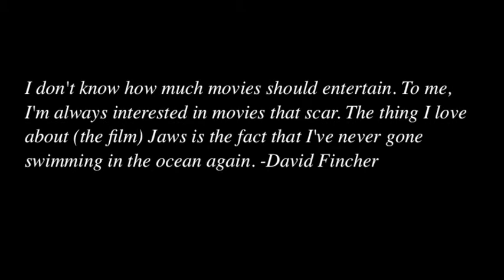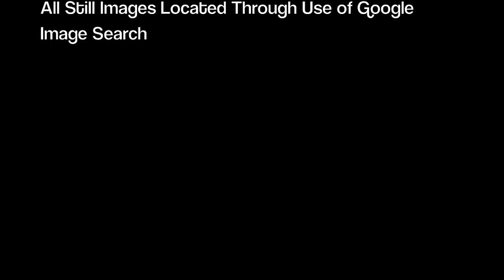Brandon Elrod Industry Professional Podcast (David Fincher)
A short podcast on the merits of film director David Fincher.